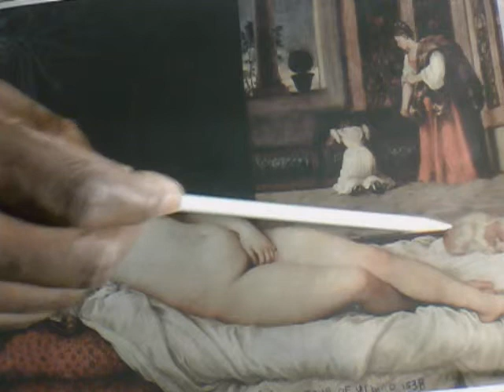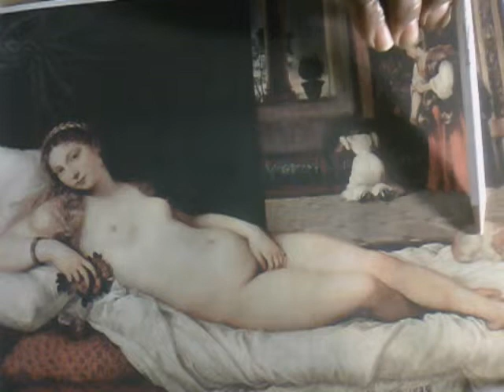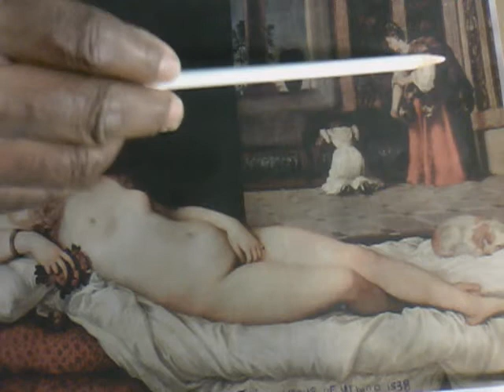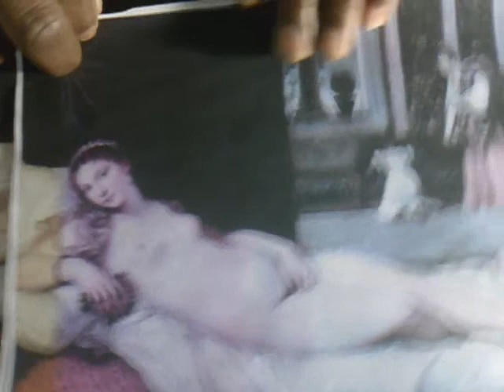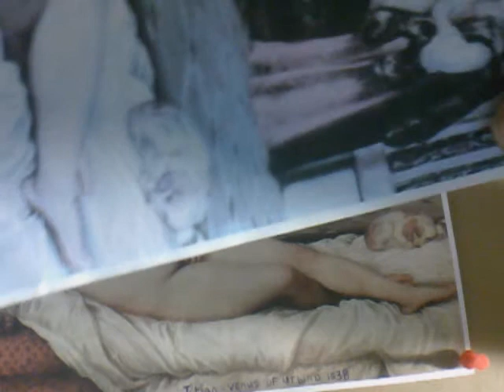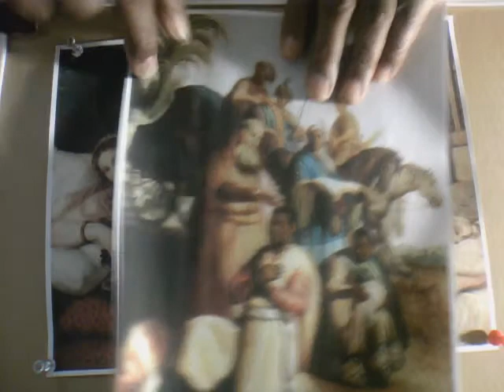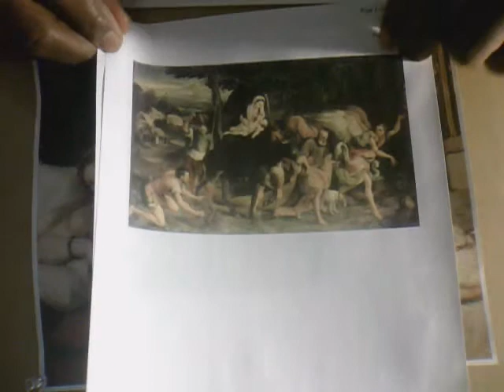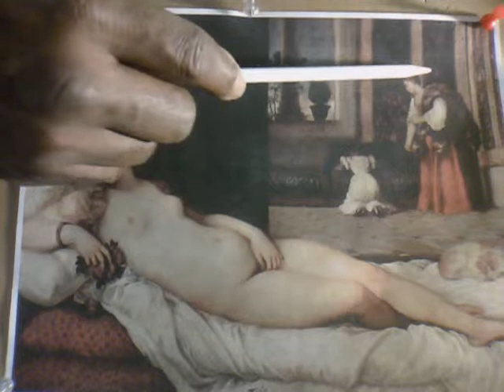Decoding Ancient Manipulated And Created Bloodlines/Genetics-Gerone Wright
Through my on going Paranormal experience/encounter I capable of discovering and verifying ancient encryptic records that indepth reference the creation of mankind and thier true evolutionary ancestors, genetic contributers, and a intelligence behind it all that shatters the ancient rooted religous groups of our world. I have no end and I strive to make my next video more compelling and interesting then that of before. The more I present here the greater the amount of new information which is replaced in me. Gerone Wright